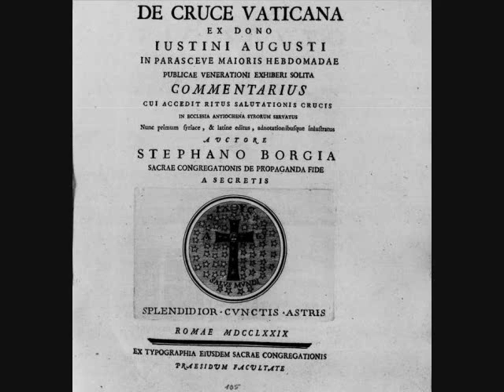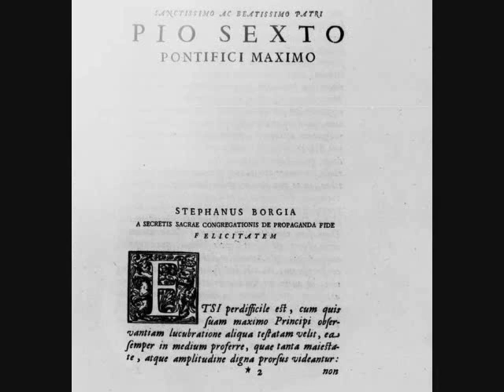CRUX VATICANA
Vexílla Regis pródeunt:
Fúlget Crucis mystérium,
Qua vita mortem pértulit,
Et morte vitam prótulit.

Quæ vulneráta lánceæ
Mucróne diro críminum
Ut nos laváret sórdibus,
Manávit unda et sánguine.

Impléta sunt quæ cóncinit,
David fidéli cármine;
Dicéndo natiónibus:
Regnávit a ligno Deus.

Arbor decóra et fúlgida,
Ornáta Regis púrpura,
Elécta digno stípite,
Tam sancta membra tángere.

Beáta, cujus bráchiis,
Prétium pepéndit sæculi:
Statéra facta córporis,
Tulítque prædam tártari.

O CRUX, ÁVE, SPES ÚNICA;
Hoc Passiónis témpore,
Piis adáuge grátiam,
Reísque dele crÍmina.

Te, fons salútis, Trínitas,
Colláudet omnis spíritus:
Quibus Crucis victóriam
Largíris, adde præmium.

Amen.